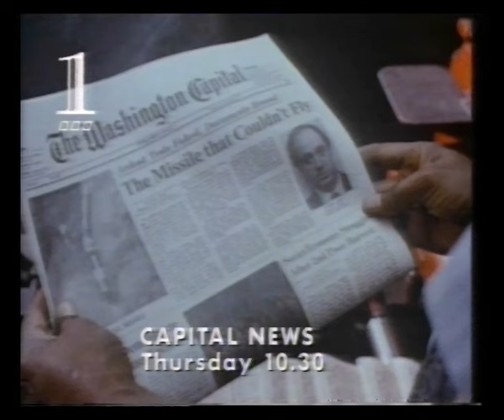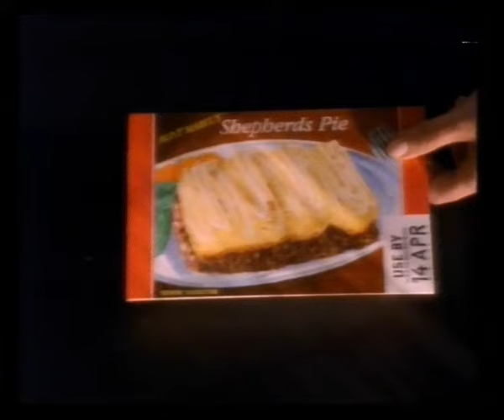BBC1 Closedown | 30th / 31st July 1991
Slide: 1966 World Cup Final video
Trail: Capital News
Weather
Public Information Film: Food: Best Before & Use By
BBC1 clock and closedown